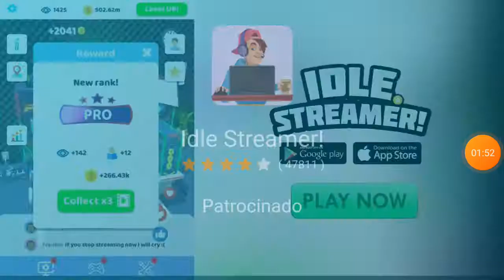1 de abril de 2021